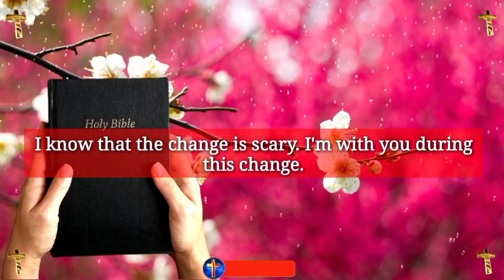Jesus dream 💫 prophetic word 🗒️ prophetic dream 💫 god's message today | God says(1)